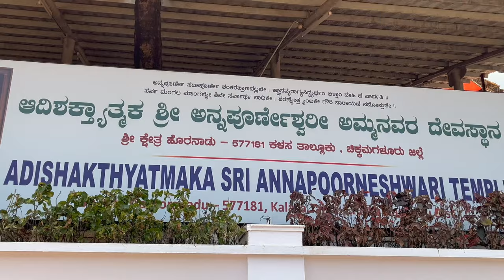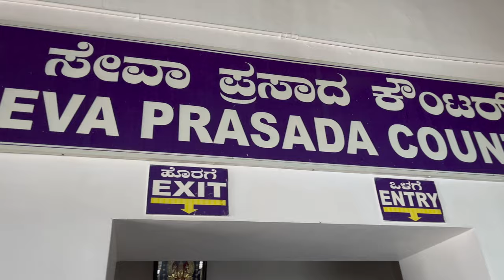Horanadu Sri Annapoorneshwari Devi | Kalasa Temple | Charmadi Ghat | Travel Infos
Complete Travel Information about HORNANDU

Horanadu – Sri Annapoorneshwari Devi

Located in midst of picturesque lush green landscapes of the Western Ghats, just 10 km away from Kalasa is the divine temple of Sri Annapoorneshwari at an elevation of 831 m or approximately 2726 ft. Horanadu is a small panchayat village in the Chikkamagalur district in Kalasa taluk and is visited by pilgrims throughout the year.

Kalasa Temple
Just 8 km from Horanadu, Sri Kalaeshwara temple, popularly known as Kalasa temple is a pot-like shape temple surrounded by river Bhadra. The temple is dedicated to Lord Shiva and Goddess Parvathi with many interesting stories related to Agasthya.

Charmady Ghat, Chikmagalur - Timings, Accessibility, Best ...
Charmadi Ghat is known for its visual beauty as it is home to lush forests, evergreen shrubs, streams, and waterfalls. The roads in this ghat section are very narrow and very deep compared to the other Ghat sections of Karnataka. The Netravati River originates at Bangarabalike which lies between Charmadi and Kudremukh.

Best time to Visit Horanadu is month of June to October. You will find a Lush forest and EveryGreen.